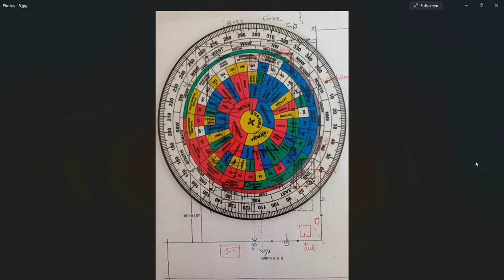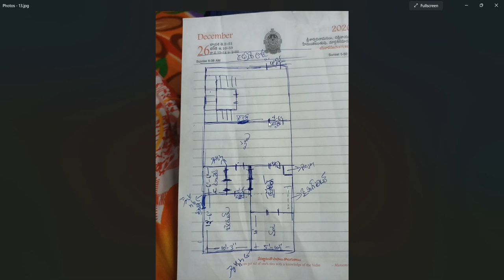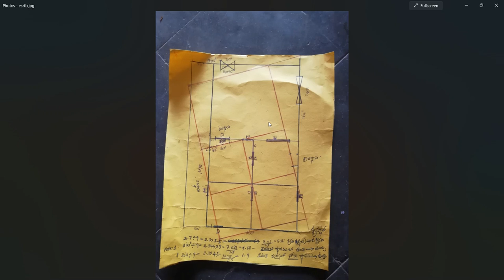సింహద్వారం ఎదురుగా బాత్రూము ద్వారము ఉండవచ్చా, ద్వారాలు మధ్యగా తీసుకొని మూలమట్టాలు సరిచెయ్యవచ్చా ?